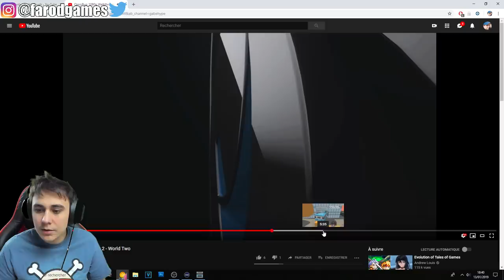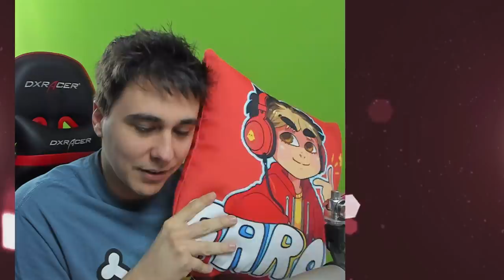SUITE ET FIN DE OMNIBUS (Rediff)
jellyfishルー
Madness Gakupo
Mitchou Mitchou
Christina
Morgane
Mathilde
Noemie Bdn
Angel
Rainbow Lemon
Sam Fardilha Gouyet
DIANA GIZZATULLINA
ShadowzX
AmeDeDragon
Eloïse Anx
YOLLO 1122
Glow D.
Willy Wonka
Waldemar B.
Caroline Despretz
BineCou
Célia Morchain
Inès Condeau
Akaxilia
LeGeek DuFiel
EctoKnights X
Maxim Olivier
Sanssasionel _
Terezi Pyrope
MBLM99
Stephen Cody From Daphne's Empire
Chloé Tirel
Nono UT
2 Jourrnallist
Joanie
Clotilde POMMIER
Leosam04
Pen Blue
Anne-Lise Tbg
Thibaut
South Wark
Daving
Delphine Proux
Emy Nelly
Foxy 95
Nenos le tacos
Morganouillette
Zorcash Test
Calesta Chan
Gaby Gabe
leloua
Maxime Mazet
SuperNico2345
leukkcbon xdlolptdrgeusuiuntroll
MisterPouette
ShadowSquids Neiko 33
Nun Chaku
David Carrier-Patry
Knut Shepard
Camélia
Huotaku off
LeChti Kevin
Sarah Anderson
Antoine Roggeman
03Sara10
Virginie !
Readdan
Alex
Narolo O
Hyroze9
Alzarie
Θ enway Θ
caca
Rémi NURY
LE D!RECT DE THÉO
panda parrain
Siyamend SESEN
RAP & SNEAKERS
Zelios_
SGM6
Names props
Kyushinji Sixx
Suzy Wild
zouzou
Musicfun Sam
Cc Game
Dan Csnv
PsychoUnity
Ery Molly
nitser nitro
farine
Kili2892
TILLY
Nostrums !
SHANTON
yolo Gcraft
Wolfgang Atreiyu
Marie Vivien
GDK-KaZiuS
auglacer _____________________________
Alicia Decloux
Doge Gang
Pac-mon
Audreyann B
Ganeshellia
LeChti Kevin
Emma Pauget
Valentin Ignaczak
Snowny
Martinez Camille
Mythical_YR
LesGamers Tendo
lou lemann
Painting sea Neiko 33
David Carrier-Patry
Anne-Lise Tbg
Miss Pepinus
Mephala
Madness Gakupo
Maryna Bodo
Espadon_ Triba_
Leonidas [YT]
Ambre LEVENEUR
Rémi Bisson
Aegl
Unknown Shy
Gaming GANS TEAM REGERTALE
Åïïkø Chån ツ
murder game
Presci Oudin
LesGamers Tendo
Piksou
Rainbow Lemon
Evryatis V2
Wiglleg
LeChti Kevin
Nagi Sudo
Manon
Cina Leink
Papyrus - Kaïto
Bastien Moreau
mathias nicolas
Claudia Savoie
Alison Mahé
oni link
Coralie
•Beverly•
Reptille
Emma Alligner
Camille Savary
guigui
Théo Legendre
Valou
La Bagette
Alexia Moreau
Florame M
Vampire 142
mathieu sava
blak pas trayarde titeuf
Elixolen
BIMLANE
Little Hope Chanel
kinkiro cahen
Shinours
interview de youtubeur
Pingouin
SplatSQUID
zouzou
Uchiha Shisui
Asuka1502
Dominique Kanku
that's gonna be a problem
JimRecord
Haaras
antoine moizet
Justin Cardinal
Josselin Renaud
Nathan CX
Haru Nokori
AlphaZiod-Version-PRE-Alpha
Phiven
CHEROKY
Farod
Schekina Du 99
TMCr.
Linksters 63
Neco
ludo kiki
Klea et Engjëll Beluli
Allan Ferry
Jibril
Ananas Swag
Alain' TaTaTin
Lb FireWater
Faen Lith
le moins aimer
vlacoursiere 02
Jeux mobiles et comp.
Camille Pignero cordoba
BolaGoG
TesioX
Wikness
Akisuko
Laetih
Pauline Levange
¿ nemesis ¿
chekina Du 94
-Megami Saiko-
JUST SHISUI
AlphaZiod-V-666
link 4312
Ícaro Luan Alves de Sousa
Anthach
l'arbre
animation studio
Shiva
Luca du26
Maurine
Govaerts Michelle
SplashWater
Ton Daron alcoolisé
Manon Crystal
Mini Geek

Pensez à synchroniser votre compte Discord avec votre compte youTube dans vos réglages Discord, pour débloquer les chats privés réservés aux subs au bout d'un léger temps d'attente.